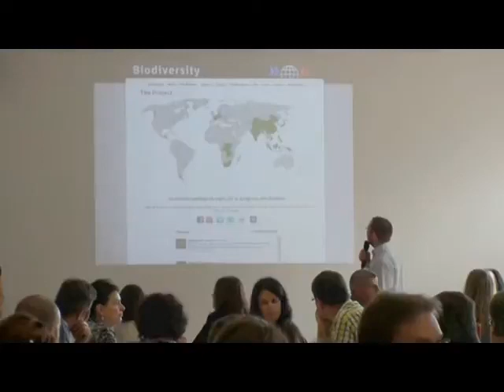Word Wide Views biodiversité - Débat mondial avec 4000 citoyens - 2012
Le 15 septembre 2012 près de 4000 citoyens à travers le monde ont pris part a un Débat citoyen mondial sur la biodiversité intitulé "World Wide Views of Biodiversity".
En France, deux régions y ont participé : la Région Nord-Pas-de-Calais et la Région Ile de la Réunion.

A l'issue de ce débat citoyen, deux citoyennes françaises, Cécile Orodé (Région Nord-Pas-de-Calais) et Valérie Moutoussamy (La Réunion), ont porté la voix citoyenne mondiale à la Conférence des Nations Unies à Hyderabad en Inde en octobre 2012).
Fait historique, la méthode "World Wide Views", démarche de démocratie participative à l'échelle planétaire, y a été reconnue comme une pratique à recommander aux Etats pour la capacitation citoyenne.

Cet événement a été coordonné par le Danish Board of Technology et par Missions Publiques, en partenariat avec les Conseils Régionaux du Nord-Pas-de-Calais et de l'Ile de la Réunion, l'Observatoire de la biodiversité et la Fondation Nicolas Hulot.